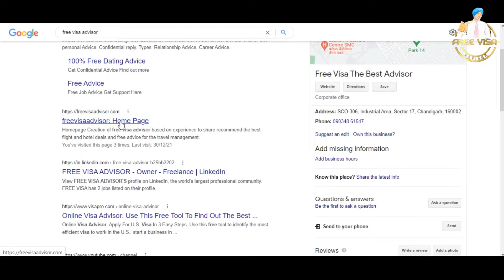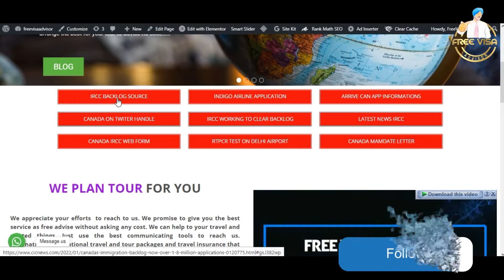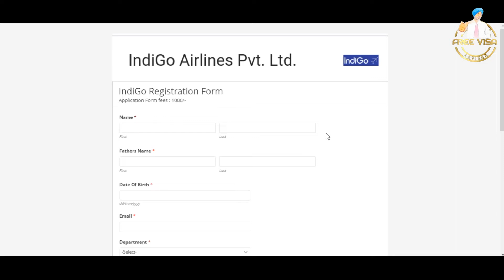Indigo Airline Vacancy Update II AIRLINE RECRUITMENT 2022 II Airline Jobs Update 2022 II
About Video:

This is created based on knowledge and self-experience during travel in different countries. The idea is only to share the best knowledge with viewers in an entertaining way. The following video is based on the experience that I have gained during my journey.

To become a part of our community just click below the links👇
Welcome to join us on the WhatsApp group to explore the big community

Tags for this Video
indigo jobs,latest airline jobs,airline jobs salary,aviation jobs,air india jobs 2022,Indigo Airline Vacancy Update,AIRLINE RECRUITMENT 2022,Airline Jobs Update 2022

This video has been created on basis of personal views and experience, they should NOT be considered as legal advice. I'm NOT  a Regulated Immigration Consultant (RCIC). We assume no liability for how the information on this channel is used or interpreted and hence take no responsibility for any decisions that are made with regard to your application based on the information shared on this channel. The content in this video is strictly for EDUCATIONAL and INFORMATIVE purposes.

Some of the content that has been used in this video is from external sources. Channel would not claim any of the benefits in the future.